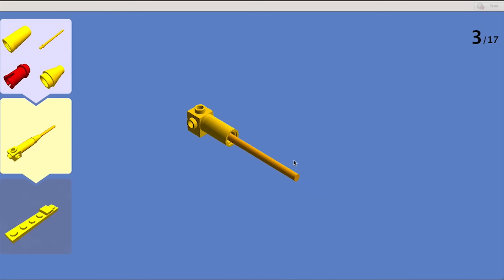Lego STAR WARS Naboo Starfighter (+INSTRUCTIONS)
New STAR WARS project based on the Episode 1 Movie.The Naboo starfighter in mini version.It's quite simple but I think that reminds very well to the original one.I hope you enjoy it :)

Please rate,comment and if you want LIKE IT  ^_^

▔▔▔▔▔▔╲▂▕▂▂▂I